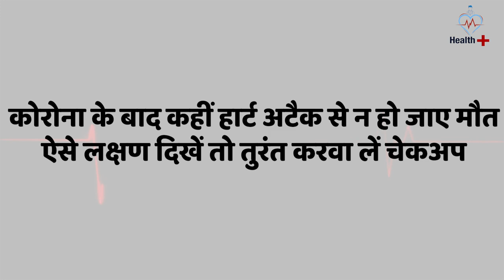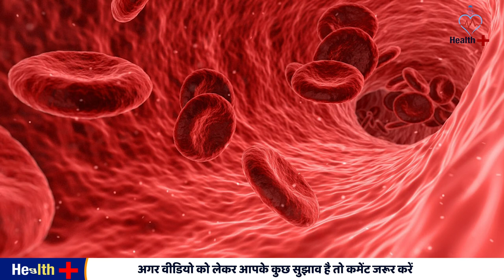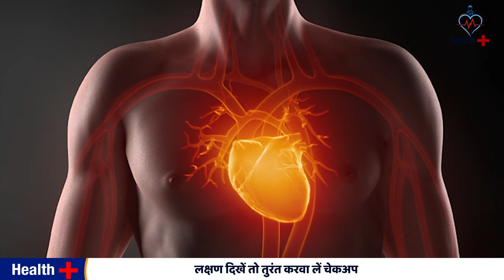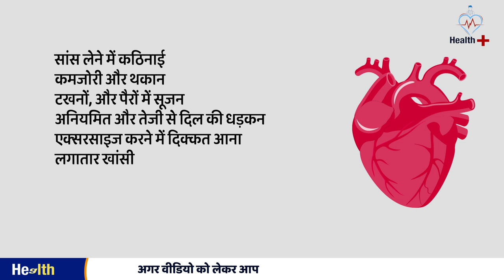Corona के बाद कहीं Heart Attack से न हो जाए मौत I corona heart attack I Health Plus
post covid heart problems hindi
Take Care Of Your Heart After Covid Recovery
Post Covid Chest pain or heaviness
Covid 19 and Heart Attack - Can Coronavirus damage the heart in addition to the lungs?
क्या आप कोरोना से संक्रमित होकर ठीक हो गए हैं, तो एक बार अपने हृदय की जांच किसी डॉक्टर से जरूर कराएं। यह हम नहीं बल्कि ऑक्सफोर्ड यूनिवर्सिटी के विशेषज्ञ कह रहे हैं।
कोरोना से हार्ट कितने रिस्क में !
Can COVID Cause a Heart Attack?
Post COVID Cardiac Care
If Coronavirus attacks your Heart, What will be the symptoms?